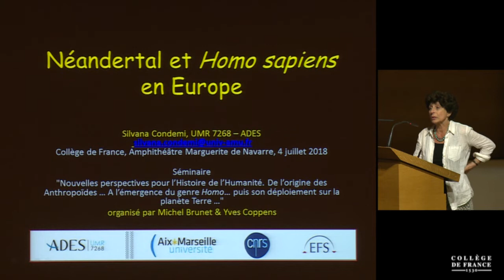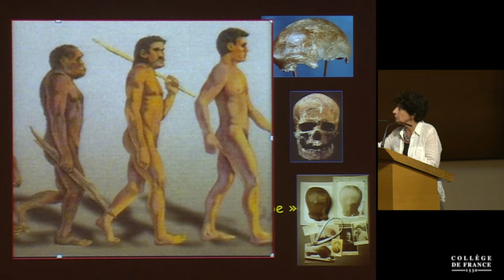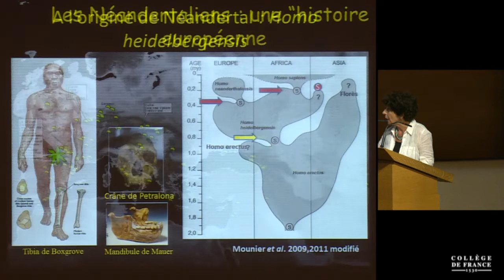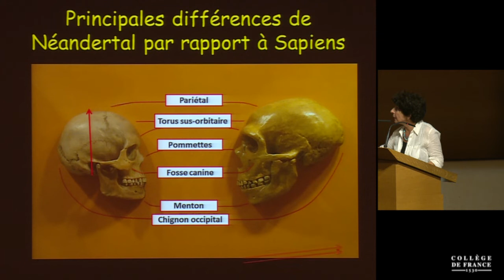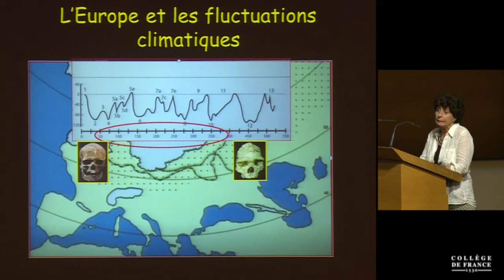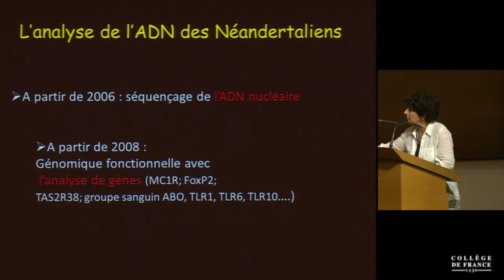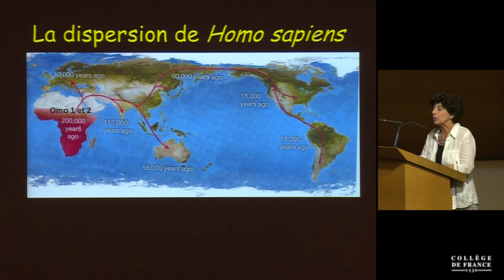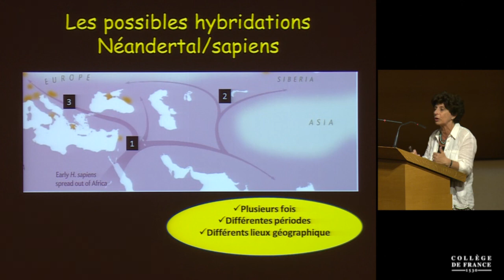Nouvelles perspectives pour l'histoire de l'humanité (16) - Michel Brunet (2017-2018)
Colloque 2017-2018 : Nouvelles perspectives pour l'histoire de l'humanité
Conférence du mercredi 4 juillet 2018 : Néandertal et sapiens en Europe

Intervenant(s) : Silvana Condemi

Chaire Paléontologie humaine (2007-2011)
Professeur : Michel Brunet